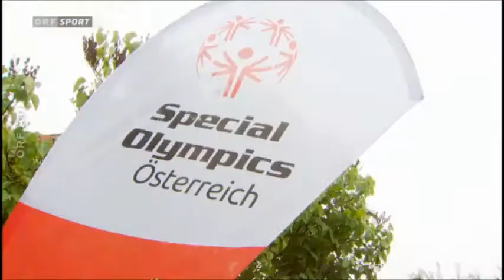Special Olympics Stocksportmeisterschaft in Zellerndorf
Bericht von "Ohne Grenzen" über die Stocksportmeisterschaft von Special Olympics in Zellerndorf